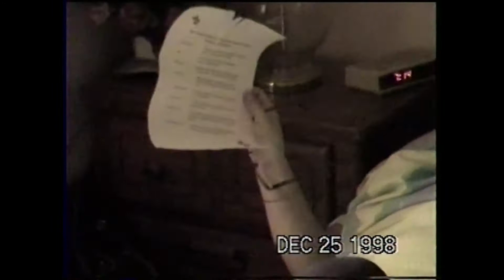Hayden Family Christmas in the Pasadena House - December 25, 1998